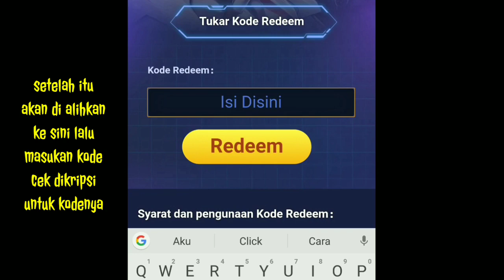Redeem Code dan Dapatkan 4 Hadiah Spesial WOW! Gini Goy Caranya - Garena Speed Drifters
Yosh balik lagi di channel Esdeath YT
Kali ini gw mau bagikan code buat dapatin
4 hadiah menarik, tentunya gratis yah goy
dan ada 1 hadiah menarik yaitu kita bisa
dapatkan mobil secara permanen

Buat yg bingung gimana cara Redeem Code nya
Dalam video sudah gw jelasin secara rinci
Semoga bermanfaat...

INI CODE NYA SILAHKAN DI COPY
( JRIZBZK46QUM )

Arigatou :D